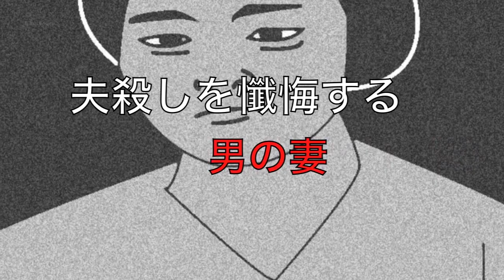Ryunosuke Akuyagawa "In a grove" Satoshi Kawataki CUTNOVEL English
Ryunosuke Akutagawa/芥川龍之介
Yabunonaka/薮の中
Satoshi Kawataki/川滝悟司

Cutnovels are a 1 minute promotion video that introduces novels.
We believe, by visualizing novels, people can instantly dive into the story and will serve as a catalyst to interest people to read.
Would you like to join us by making a cutnovel of your favorite story?
It's a chance to trigger people from all over the world to read a book you highly recommend, and it's defiantly a chance to inspire people you're your production.

The Cutnovel team has a competition running throughout the year, waiting for your original cutnovel!

*We only accept cutnovels of books that have expired copyrights or books that are in the public domain. For more information please click here.